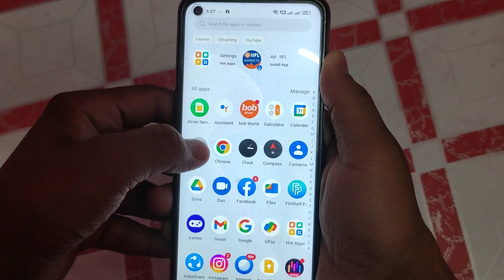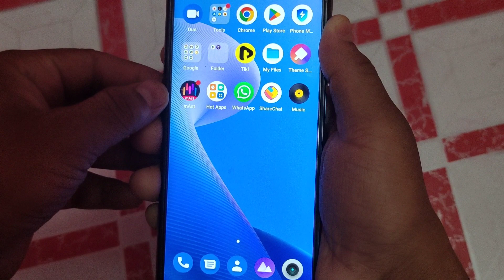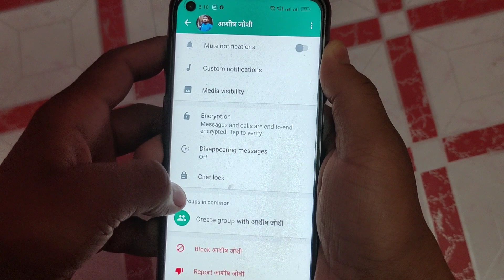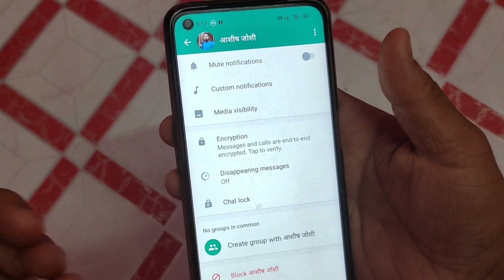किसी भी chat को Hide करे !! whatsapp chat hide kaise kare | WhatsApp message hide chat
किसी भी chat ko Hide करे !! WhatsApp chat hide kaise kre